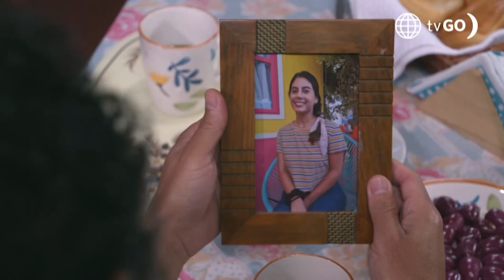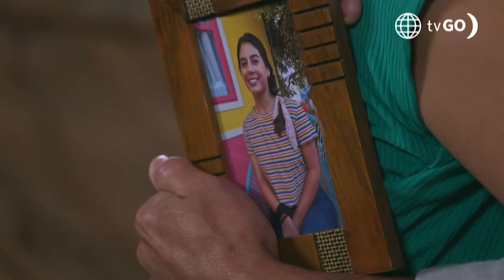Luz de Luna 2: Bella cantó recordando a su mamá (Capítulo n° 25)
¡ES SU ANGELITO! 😔 El papá de Bella se puso triste al recordar a su fallecida esposa. La joven cantó un hermoso tema que le recuerda a su mamá. ❤

Juntémonos Más.